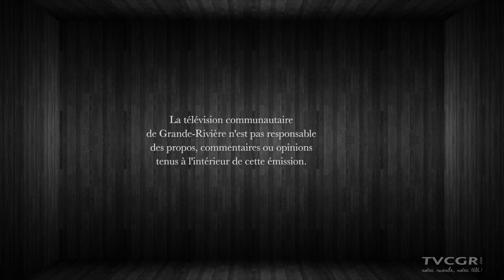Ville de Percé du 9 mai 2022 : séance extraordinaire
Séance extraordinaire du conseil municipal de la Ville de Percé du 9 mai 2022